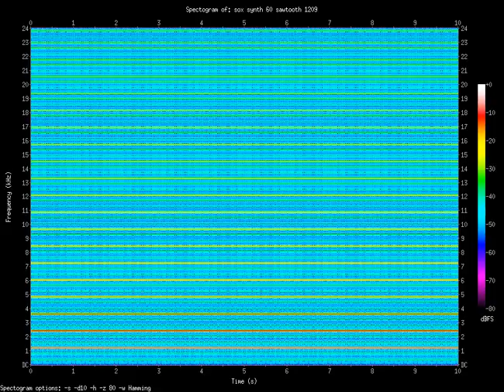sawtooth 1209.Hz (1.209kHz)